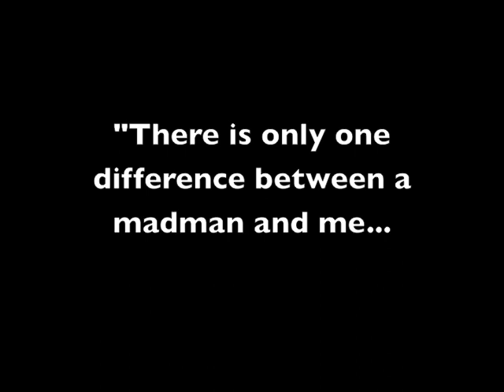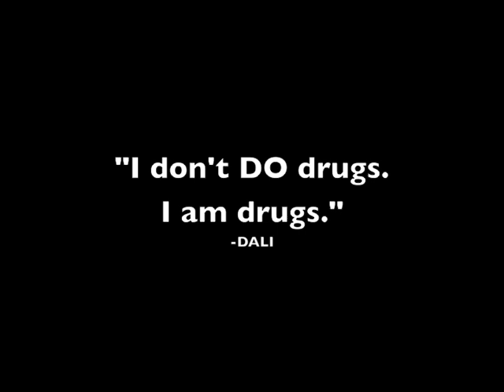Salvador Dali Tribute- Tom Sartori